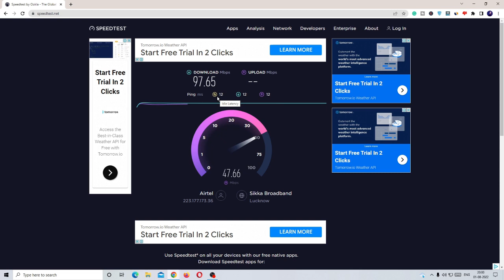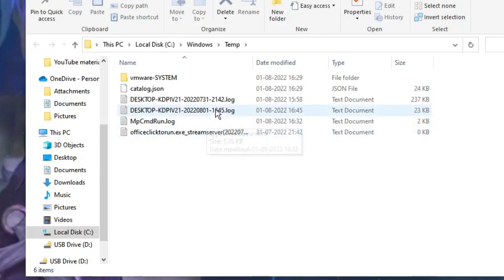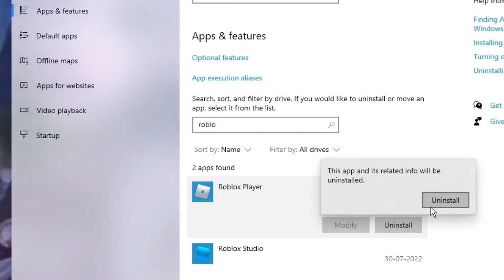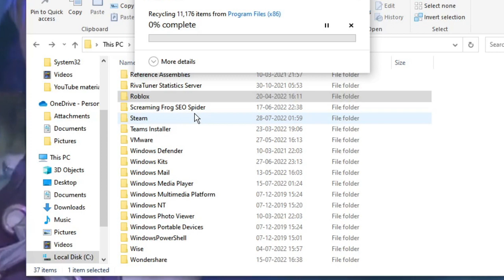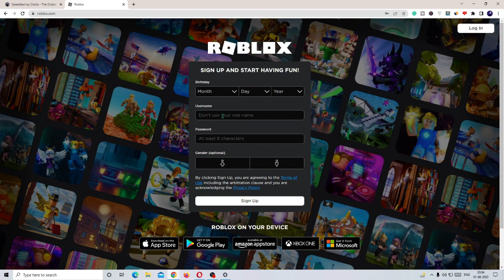How To Fix Roblox Not Launching (2023 FIX) | Fix Roblox Not Loading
Roblox may have trouble starting or launching on Windows 10/11 PC.
This can be because of poor Internet, cache, or some corrupted files.
Apply all the solutions carefully.
☑ Watched the video!
☐ Liked?

Related Query
Roblox not launching windows 11
why is roblox not working 2022
roblox not launching windows 10
how to fix roblox not loading games